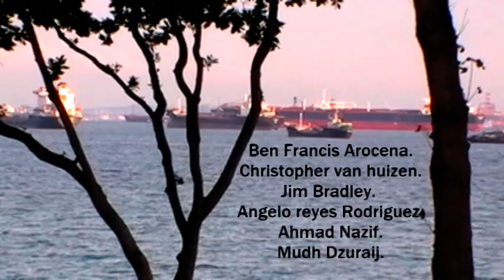ECP Montage 3 TRAILER.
New ECP Montage coming out soon!